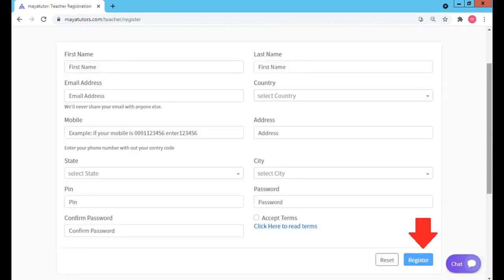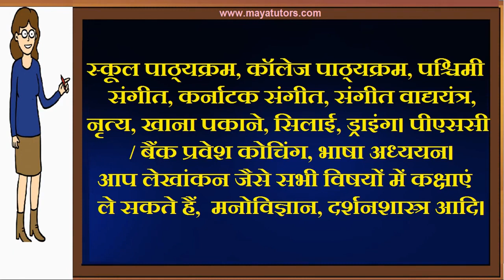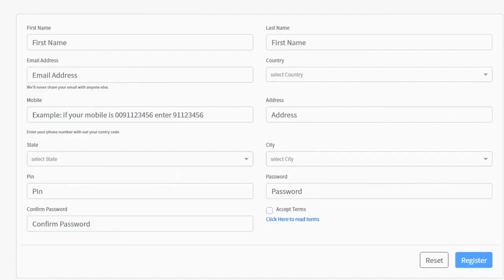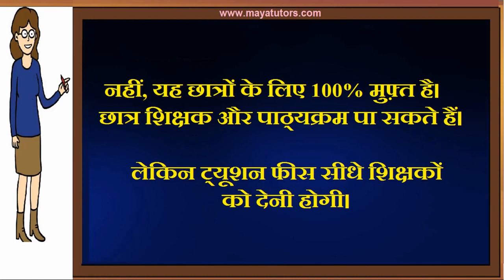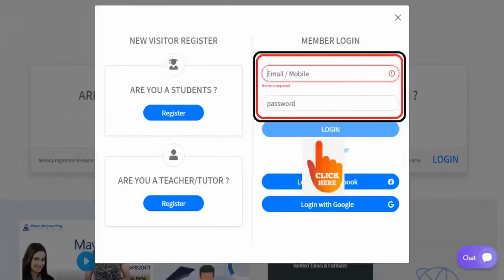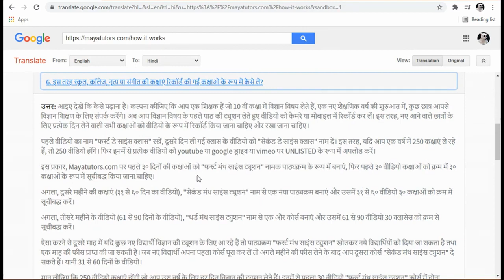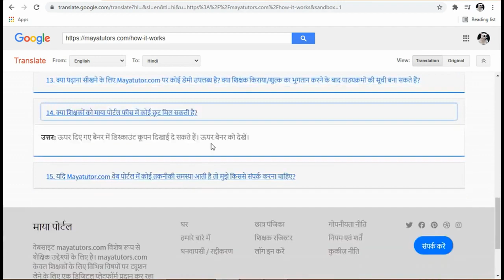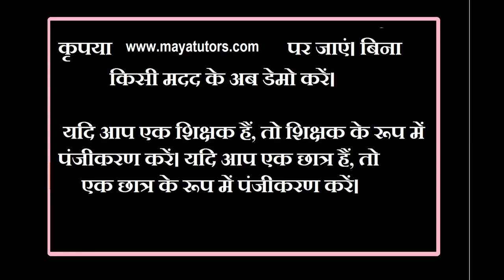MAYA TUTORS Best Online Teaching Platform in Sepahijala